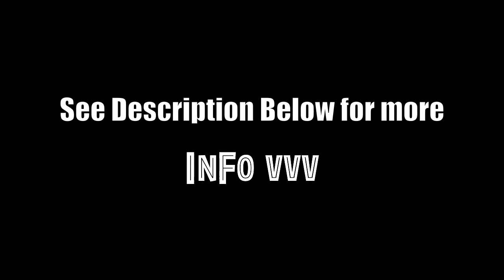One Arm Front Squat Training for RHINO Strength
A Strange to see exercise in most conventional GYMS today but should not be
Underestimated!

Strong is The Must.
See you on the Battlefield
ROARRRRR!!! (Great Loud Roar of Pride)